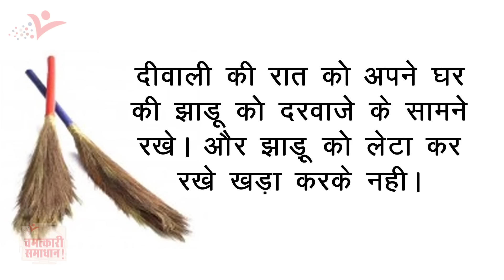दीवाली पर झाड़ू से करे ये उपाय बनाये आपको धनवान || Chamatkari Samadhan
दोस्तो त्योहारो का मौसम चल रहा है ऐसे मे देवी-देवताओ को प्रसन्न करने का सही समय होता है। ऐसे मे धन की देवी मां लक्ष्मी को प्रसन्न करने के लिये मै आपको बताऊंगी कुछ आसन से उपाय जिन्हे अपनाकर आप मां लक्ष्मी को प्रसन्न कर सकेगे।